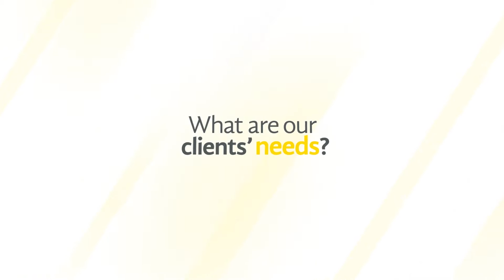Horizons Co Infographic launch